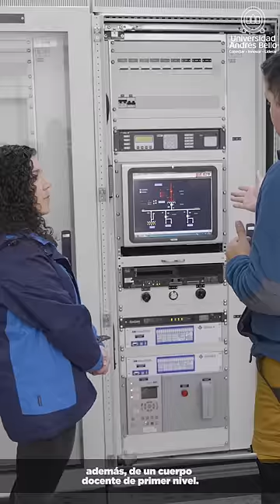Conoce a María José Sarmiento, Alumni UNAB de Ingeniería Civil Industrial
María José Sarmiento estudió Ingeniería Civil Industrial en la sede de Concepción y actualmente, trabaja como jefa de asuntos públicos y relacionamiento de la zona centro-sur de chile en la empresa INNERGEX Energía Renovable.